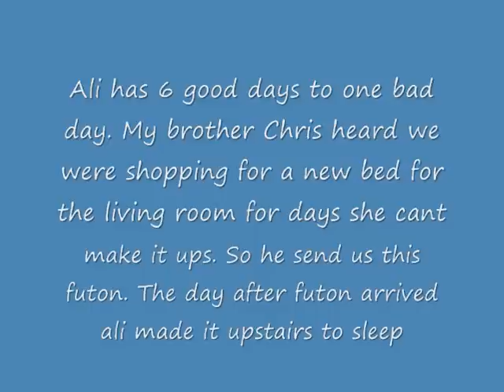Our dogs battle with Cancer ten year old Ali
Ali was born in Uzbekistan in 1999, she was my xmas gift that year.
I gave up a tennis bracelit and it was the best xmas gift ever.
We are not dog breeders, we are dog owners who cherish our dogs like our family, And we happen to breed the best US CAS by making every decesion based on love , logic and the future of our pups and line.
The the HATERS go for it, . Our dogs are cared for cant say the same for others.
CLients VISIT your breeder in Person, you will be amazed at what you find.
And if you think it is ok to keep a CAS locked up in kennels or running loose on the country side . Please dont come to us, you are not the type of person we want for our dogs. WE are the best and we want only the BESt for them.